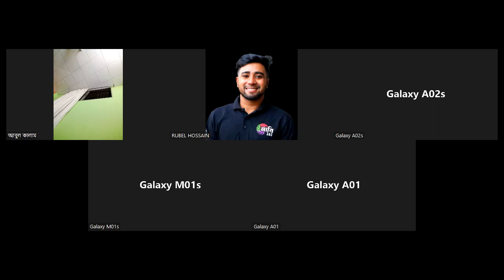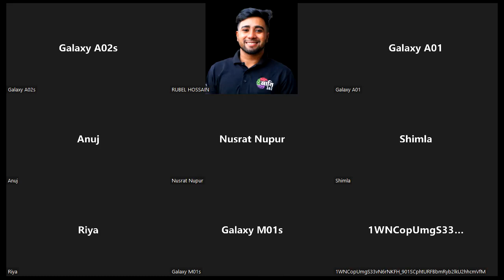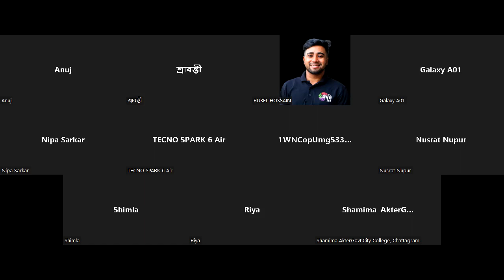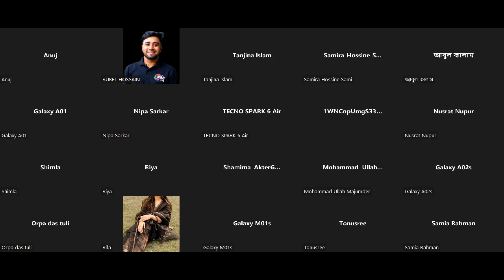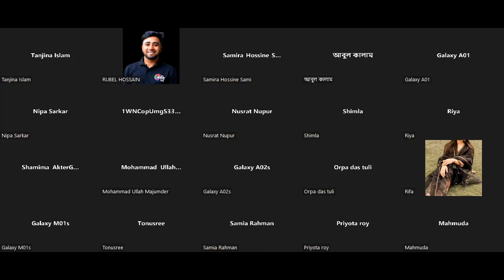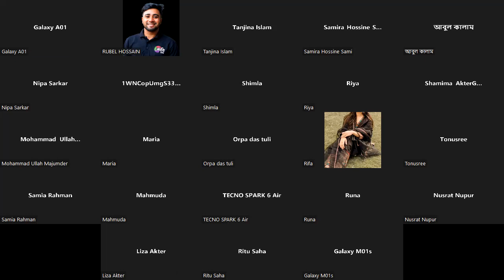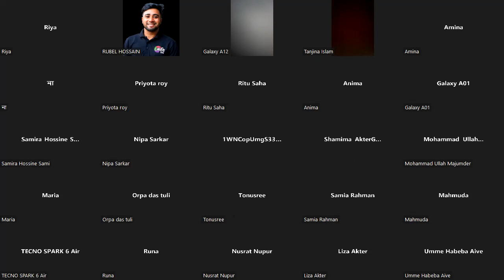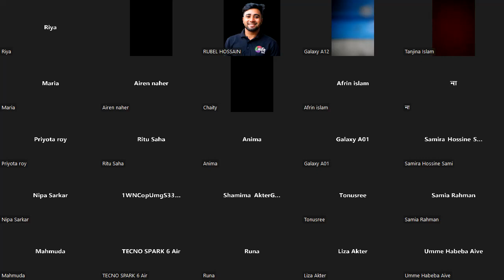নার্সিং ভর্তি প্রস্তুতি ২০২২-২৩ (SARA Nursing Academy)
Messenger (Rubel Hossain Munshi) ও WhatsApp  এ নার্সিং ভর্তি প্রস্তুতি ২০২২-২৩ এবং নার্সিং admission, study & job এর সকল Help পেতে, আমাদের Messenger ও WhatsApp Group-এ join করতে পারেন।
Rubel Hossain (BSN, RN)
Lecturer, College of Nursing, IUBAT
Former Staff Nurse, AMCGH

নার্সিং ভর্তি কোচিং